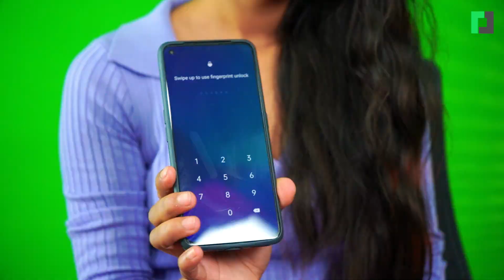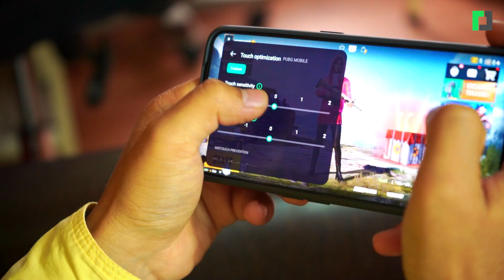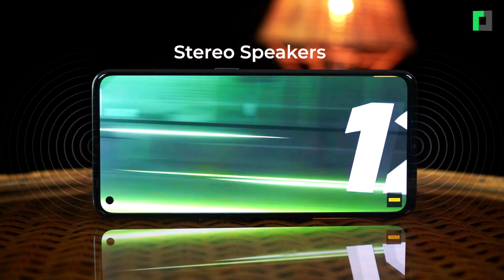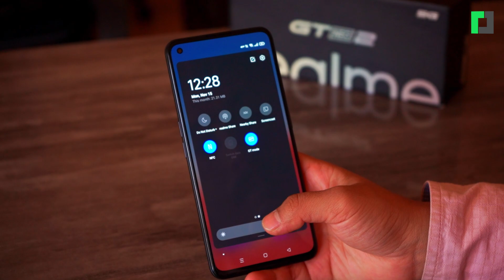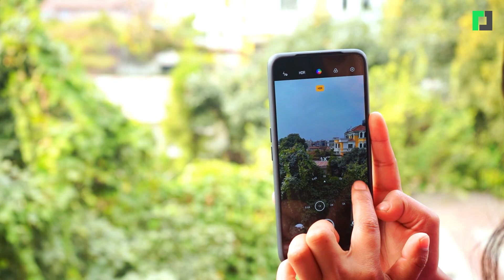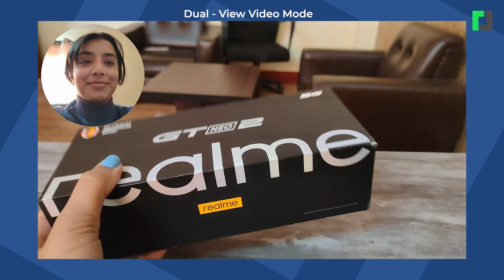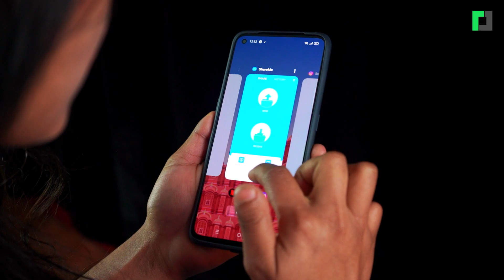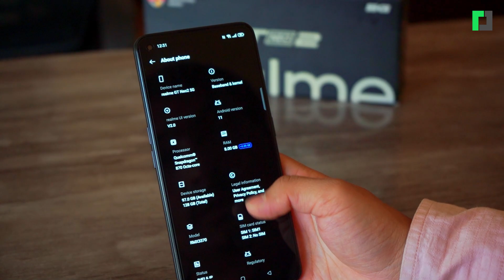Realme GT Neo2 | Realme Flagship Killer Phone | Detailed Review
Realme GT Neo2 | Realme Flagship Phone | Detailed Review